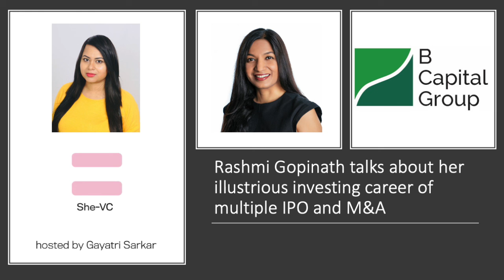Rashmi Gopinath talks about her illustrious investing career of 12 exits of IPOs, M&A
Rashmi Gopinath, currently she is General Partner at B Capital VC fund.
Her exits on investment through other funds
Investments: (Intel)
• MongoDB - Leading Big Data / NoSQL Platform (NASDAQ:MDB)
• ForeScout - Automated Network Access Control Solution (NASDAQ: FSCT)
• Maginatics - Enterprise grade cloud storage platform (Acquired by EMC)
• Basis Science - Wearable health technology platform (Acquired by Intel)
• Apperian - Enterprise Mobile Application Management (Acquired by Arxan)
• Arrayent - Internet of Things software platform (Acquired by Prodea)
• BlueData - Big Data as a Service container-based infrastructure platform (Acquired by HPE)

Investments/Board member: (Microsoft Fund no.2 employee)
. Frame (Acquired by Nutanix) - Cloud native Desktop as a Service
. CloudLanes (Acquired by Druva) - Cloud native secondary storage & data management platform
. SnapRoute (Acquired by Infoblox) - Open source data center network operating system
. CloudSimple (Acquired by Google) - PaaS infrastructure to migrate VMware workloads to the cloud
. Paxata (Acquired by Datarobot) - Enterprise Information Management and Data Preparation

Here are the topics/Questions

VC is a very hard industry to prepare for. There is no MBA or coursework that prepares you for early stage or late stage investing. You have a very non-traditional journey to a Partner role. Tell me about what interested you to be a VC/Investor and how your past experiences helped you to be an investor.

Please share some of your learnings from the investments you made.

It is said that venture capital is all about identifying patterns in time. Yet some of the bigger ideas are unpredictable and sometimes those investment decisions can be non-consensus among Partners. To invest in such unpredictable big ideas one has to learn and see things differently, analyze markets that others are finding it non-sexy to invest.

Can you elaborate about the new market opportunities and failures in deep tech investment in global growth fund like B Capital? How do you think Coronavirus affects global diversified portfolio startups?

Venture Capital is one industry that has not been disrupted..  As we are seeing more people bringing movement into this industry how do you see biases and prejudices that played in the past come in effect for people like you who are catalyst for change.  Considering B Capital has 48% female representation and you are the forefront of many top investments through M&A, IPO journey, tell me your viewpoint that helped you to be successful.

Let's talk about the perception of credibility that an operator turned investor bring to the table. You have gone through this journey, what do you consider are your learning and takeaways? How does it help in startup board/founder  advising?

I think venture capital is not a job but it is a lifestyle. So how do you prepare yourself for such a lifestyle? What learning habits do you have or acquired ? How do you analyze various thinking models? What are the LP resources that you read and follow?